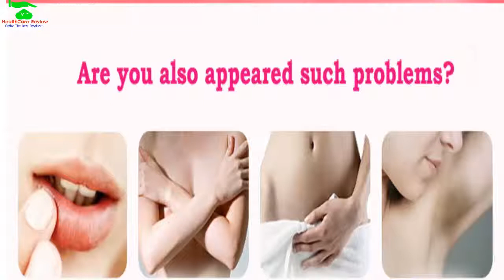Whitening Cream For Underarms | Best Whitening Cream For Underarms - Healthcare Review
About the video:
In this video I  reviewed whitening cream for underarms. This is for female. Female can use this whitening cream in their underarms and private areas. If you want to buy this whitening cream for your underarms, visit the description link on the above.